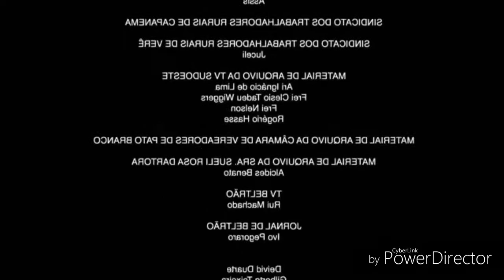Jong deere 8335r no subsolador sem operador